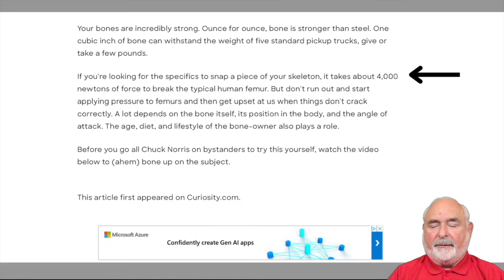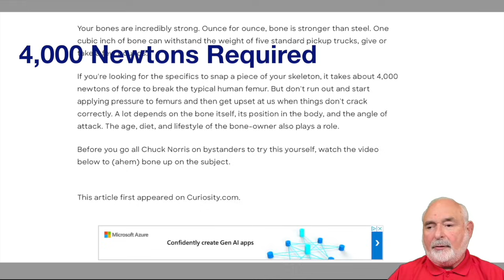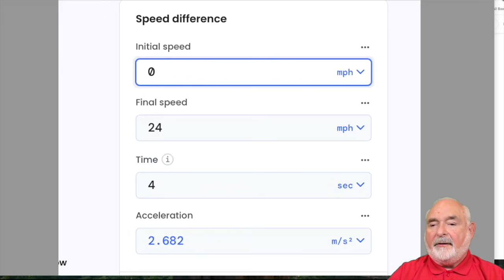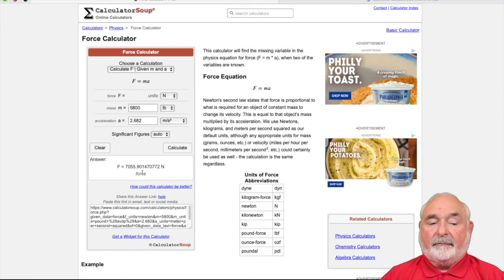Using Physics To Debunk The 2 MPH Video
This guy didn't think his scenario all the way through, and being an engineer, he should undestand basic physics:  Force = mass x acceleration.